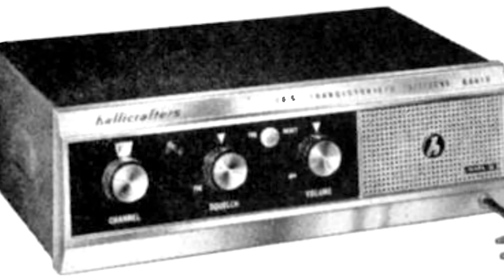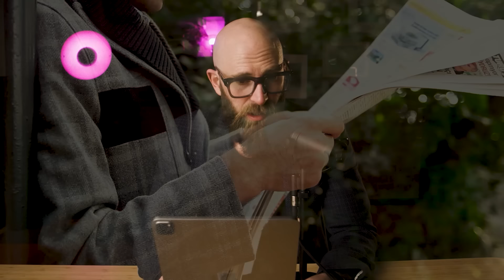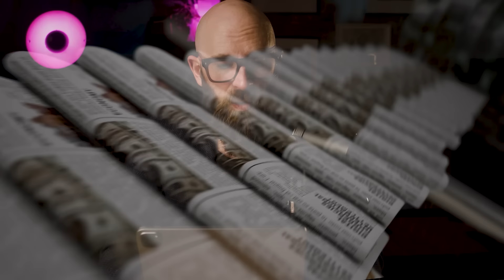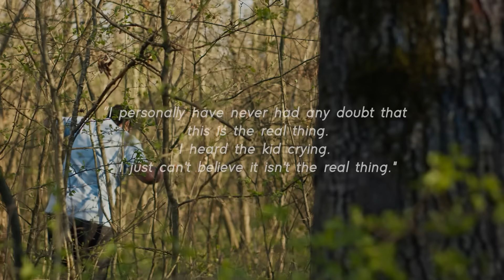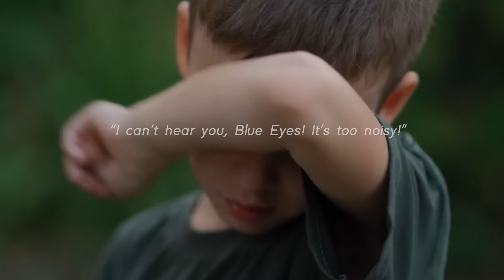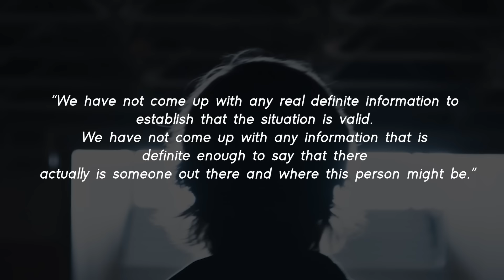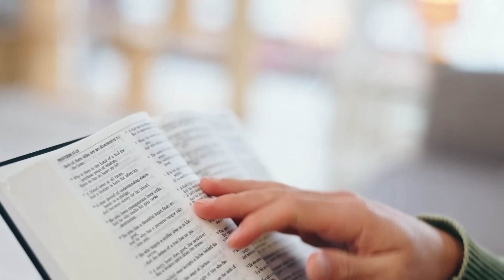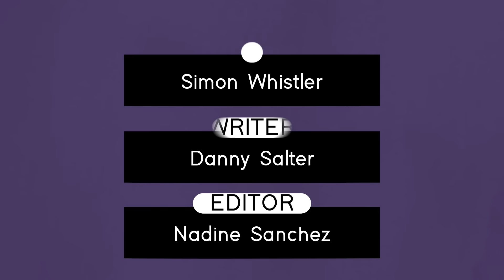The 'Lost Boy Larry' Broadcasts: Was this all a Hoax?